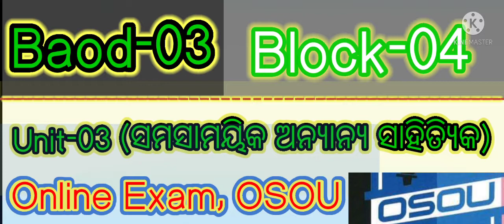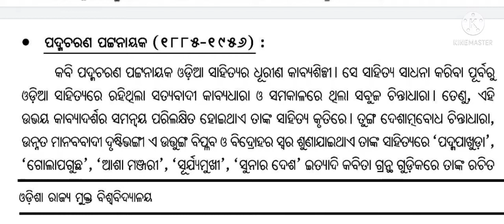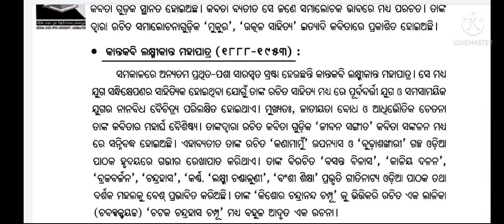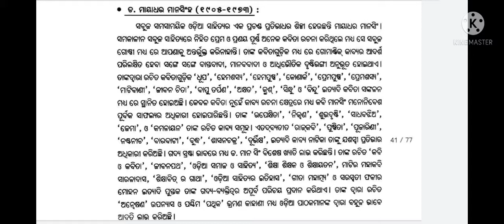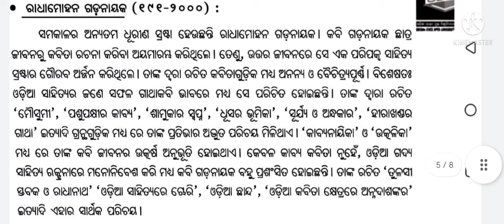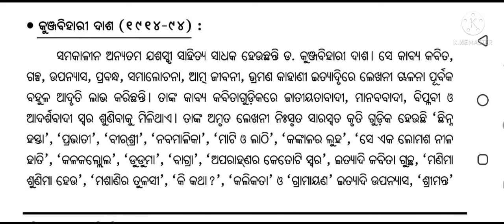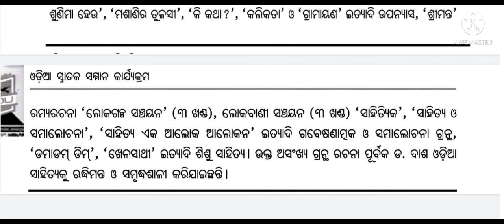Baod-03 ll Block-04 unit-03 ll ସମସାମୟିକ ଅନ୍ୟାନ୍ୟ ସାହିତ୍ୟ ll